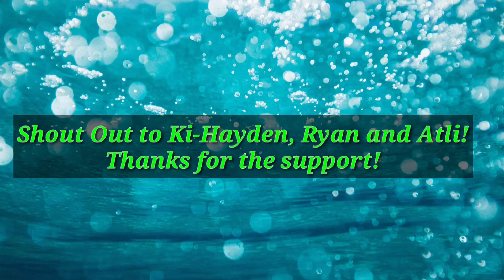ROV Superior 1 Recovery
Sharing you a video clip of a part of  our job as ROV PILOT :)